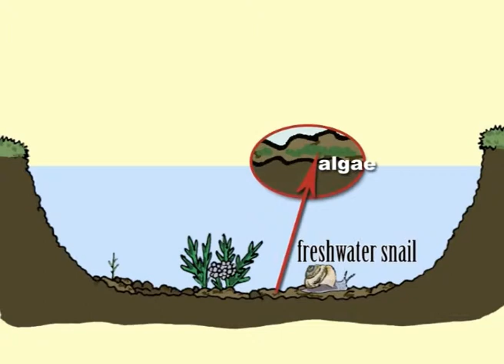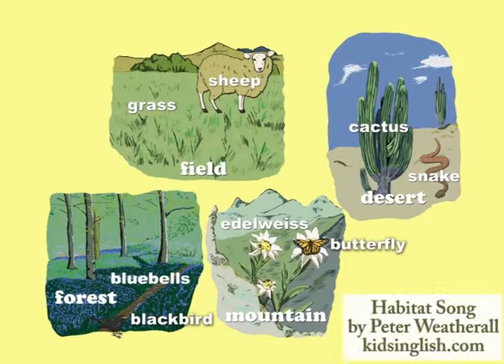4b Habitats Song by Peter Weatherall